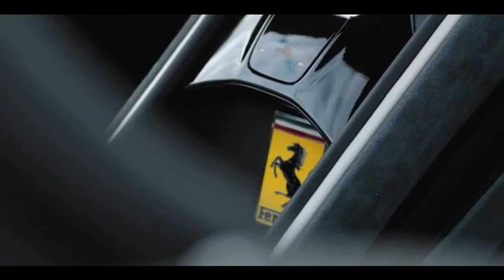FERRARI ROMA SPIDER CONVERSÍVEL